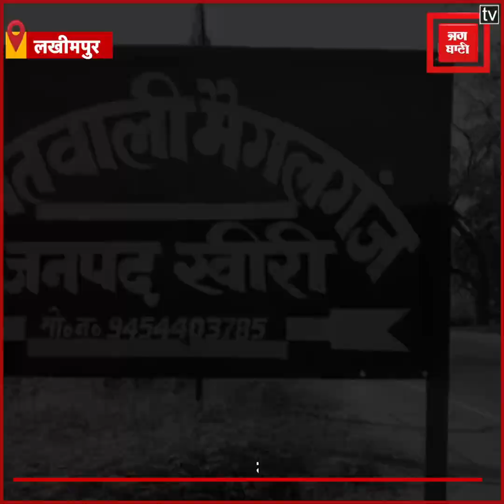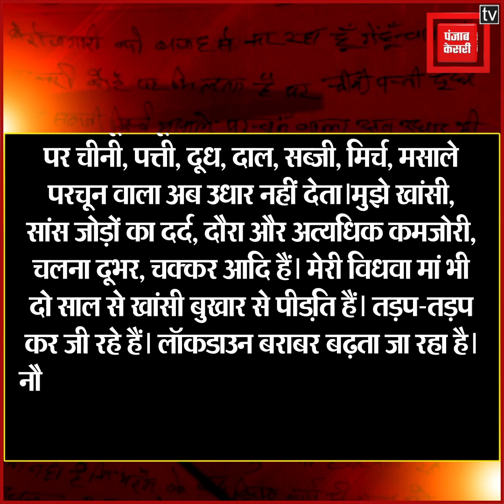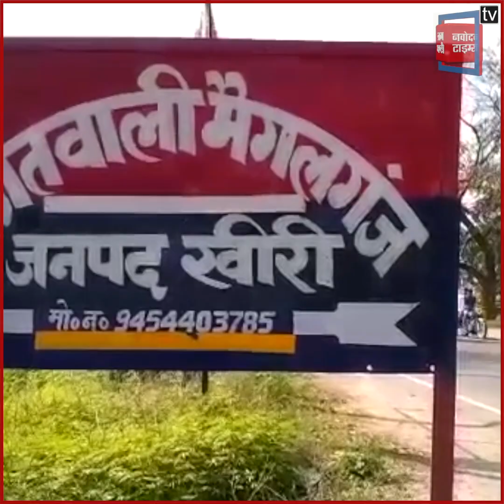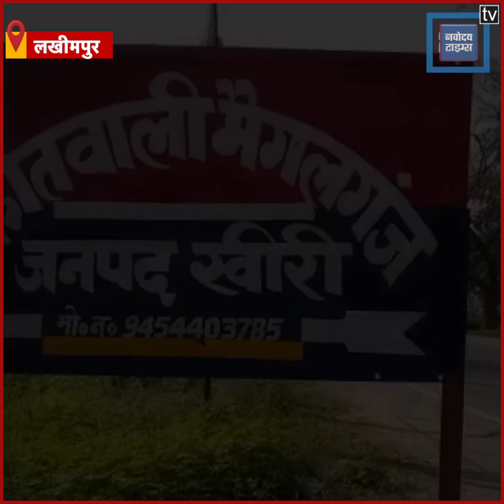'लॉक डाउन बराबर बढ़ता जा रहा है...नौकरी कहीं नहीं मिल रही', परेशान बेरोजगार ने की सुसाइड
लॉक डाउन बराबर बढ़ता जा रहा है..नौकरी कहीं नहीं मिल रही..मैं यह सुसाइड गरीबी और बेरोजगारी की वजह से कर रहा हूं...ये नोट लखीमपुर खीरी में रेलवे लाइन के पास एक शव की जेब में मिला. मामला मैगलगंज कस्बे का हैं..जहां लॉकडाउन में नौकरी जाने से परेशान युवक ने ट्रेन से कटकर आत्महत्या कर ली,,